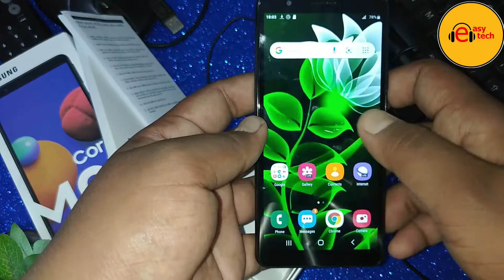Samsung M01 core Unboxing and review 👍🔥👍🔥👍🔥